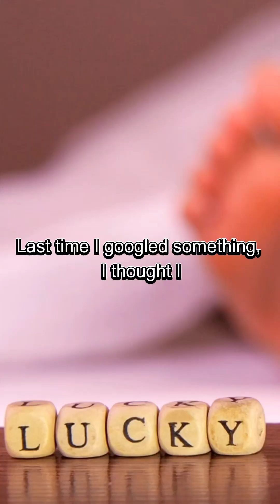Is protein bad for your kidneys?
You’ve probably heard the claim that eating too much protein damages your kidneys. A quick Google search might even confirm it. But let’s look deeper.

The idea that protein harms kidneys comes from guidelines for people with kidney dysfunction, who are often advised to reduce protein intake. However, for healthy individuals, research paints a different picture.

A systematic review of 28 studies found no negative effects on kidney function in healthy adults consuming high-protein diets. Similarly, another study showed participants eating 2.5–3.3g of protein per kg daily for a year experienced no harm to kidney or liver health (Antonio et al., 2016).

In fact, your kidneys adapt to handle higher protein by increasing in size. Unless you have kidney disease, protein isn’t the villain it’s made out to be.

So, before worrying that a high-protein meal will wreck your kidneys, remember that healthy people are safe—and that everything in moderation remains key.